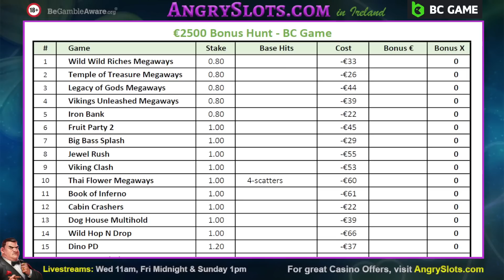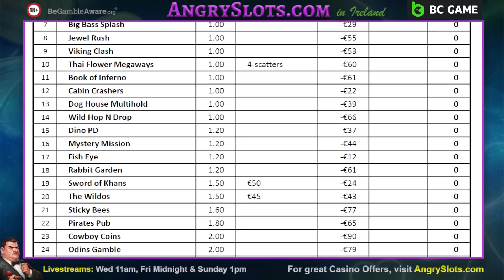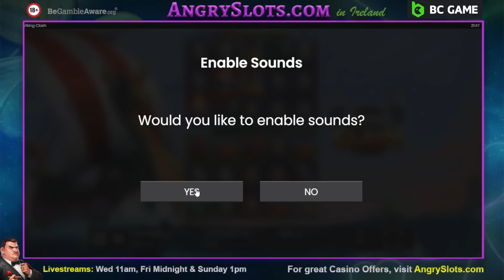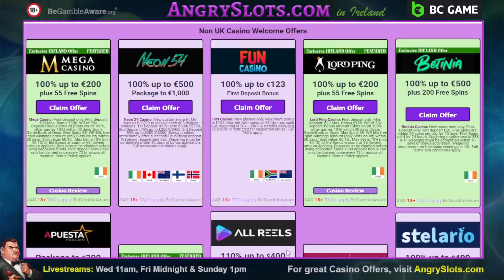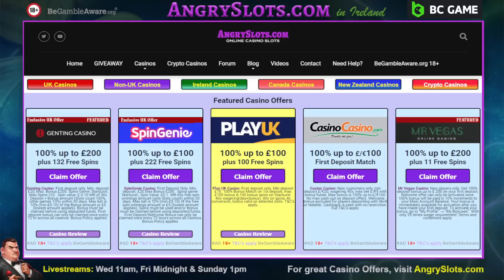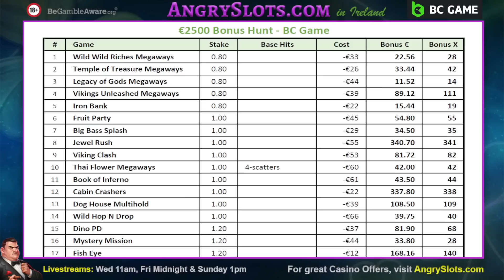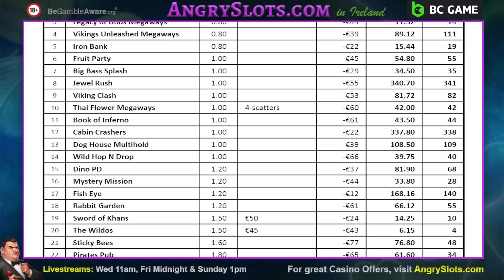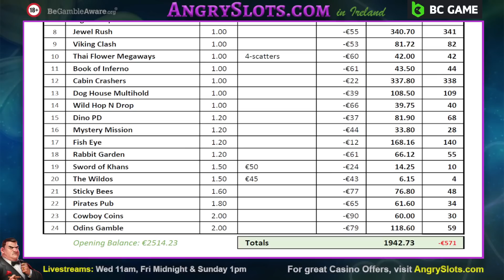€2500 SLOTS BONUS HUNT - Wild Hop n Drop, Jewel Rush, Dino PD & more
€2500 Slots Bonus Hunt at BC Game.
18+

We made some profit last time at BC Game, buying some bonuses.
Can we now get a good hunt to finish our wager?

Games include:
- Wild Wild Riches Megaways
- Temple of Treasure Megaways
- Legacy of Gods Megaways
- Vikings Unleashed Megaways
- Iron Bank
- Fruit Party
- Big Bass Splash
- Jewel Rush
- Viking Clash
- Thai Flower Megaways
- Book of Inferno
- Cabin Crashers
- Dog House Multihold
- Wild Hop n Drop
- Dino PD
- Mystery Mission to the Moon
- Fish Eye
- Rabbit Garden
- Sword of Khans
- The Wildos
- Sticky Bees
- Pirates Pub
- Cowboy Coins
- Odin's Gamble